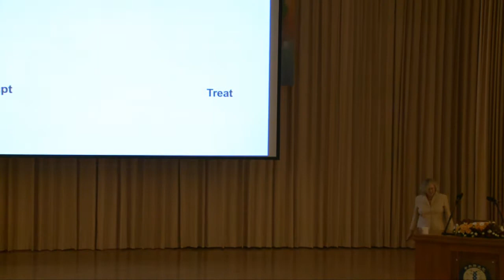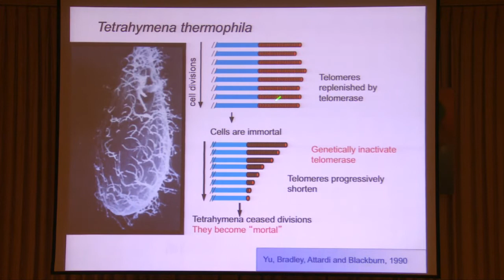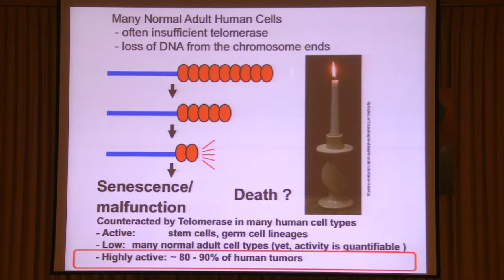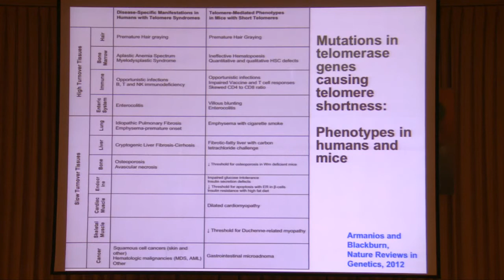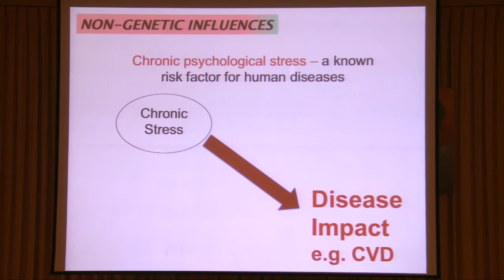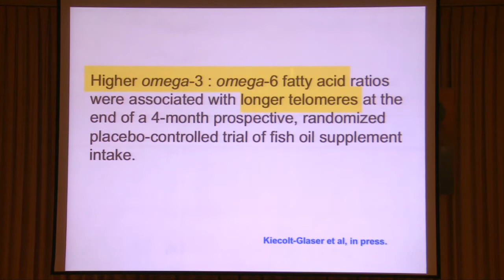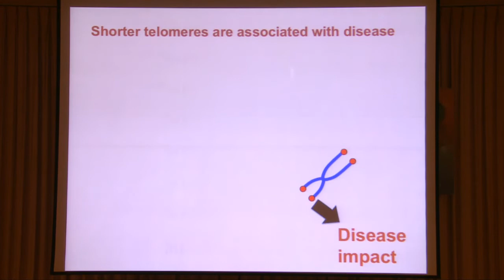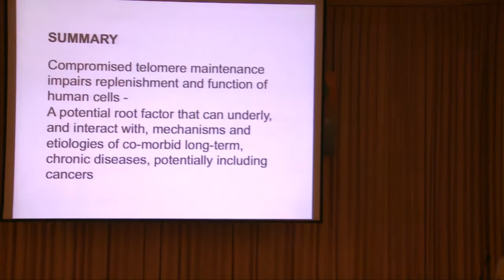Telomeres and Telomerase: Their Implications for Human | Dr. Elizabeth Blackburn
特別講座【Special Lecture, Academia Sinica】
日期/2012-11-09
主題/Telomeres and Telomerase: Their implications for Human Health and Disease
主講人/ Dr. Elizabeth Blackburn(2009年諾貝爾生理學或醫學獎得主)